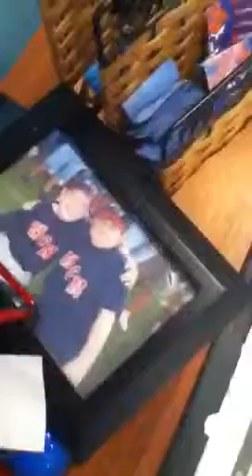NAKED SUPER MODEL?!?!?!